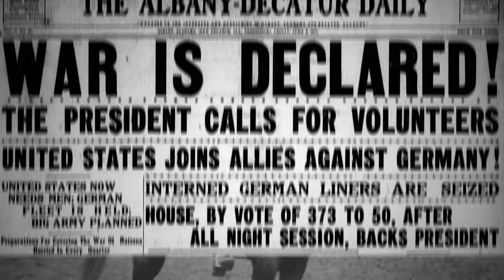The BLOODIEST American Battle of WWI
As 1918 set on the Western Front, the war landscape was still defined by trenches stretching hundreds of miles as in the previous four years. During this time, Europe had been immersed in a gruesome conflict, with battles bearing casualties in the hundreds of thousands. The war had drained all the warring parties, their armies on the verge of physical and mental breakdown.

A stage was set for the grand entry of the American Expeditionary Force. For the first time in their history, American soldiers were to prove their mettle on the world stage. On the battlefields of the Meuse Valley and the Argonne Forest, they would write a chapter so glorious that it would forever be etched in the annals of military history.

The Meuse-Argonne Offensive, the largest and bloodiest operation of the American Expeditionary Force during World War I, was not just about showcasing American strength and valor, though. It was a turning point, a final push toward ending a war that had held the world in its grip for too long.

 Contents of this Video:
00:00 Meuse-Argonne Offensive
01:06 Taking the Initiative
06:06 Reshaping Strategy
09:01 Defensive Network
10:31 Impact
14:41 War of Attrition
18:41 Grueling Progress
20:41 Breakthrough
24:37 Victory At What Cost?

The Militology Channel does it's best to produce historically accurate content for history enthusiasts. All content is carefully researched and sources shared. Images and footage of the actual events may not be 100% accurate due to availability, but we do our best. Some images and footage may be used for dramatic effect, but the narrative content adheres to historical accuracy based on available sources. Please reach out with any concerns around historical accuracy so we can incorporate feedback. We also want to hear your constructive interpretation of historical events in our video comments.

Script Author:
Dejan Milivojevic

Sources:
Faulkner, Richard S. Meuse-Argonne 26 September-11 November 1918. Washington: Center of Military History, 2018.
Ferrell, Robert H. America’s Deadliest Battle: Meuse-Argonne, 1918. University Press of Kansas, 2007.
Henry, Mark. The US Army of World War I. Osprey Publishing, 2003.
Lengel, Edward G. A Companion to the Meuse-Argonne Campaign. John Wiley & Sons, 2014.
Otte, Maarten. American Expeditionary Forces in the Great War: The Meuse Argonne 1918: Breaking the Line. Pen & Sword Military, 2018.
Stroock, William. Pershing’s Hammer, Military Heritage, Vol. 12, No. 4, January 2011, p. 30-37
Fleming, Thomas. “Meuse-Argonne Offensive of World War I.” HistoryNet, August 24, 2006.
“The Meuse-Argonne Offensive: General Pershing’s Report.” Accessed September 25, 2023.